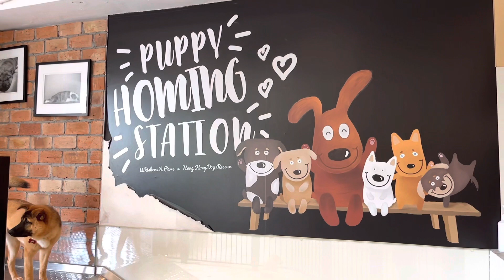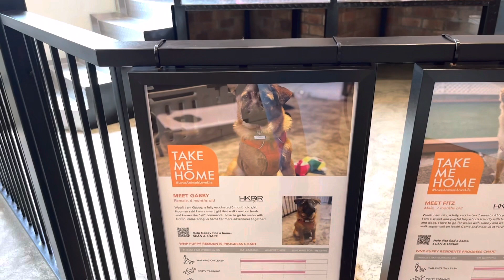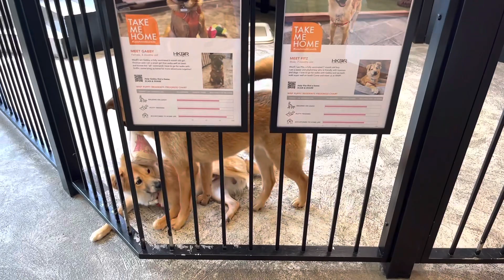Whiskers and paws pet store tour